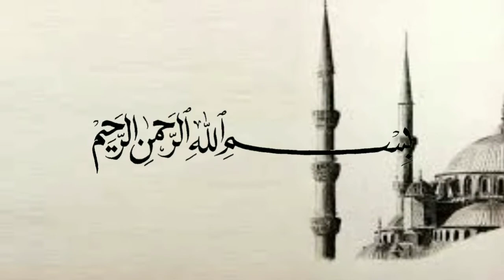Yang benci orang tuanya dengarkan! - Ustadz Subhan Bawazier